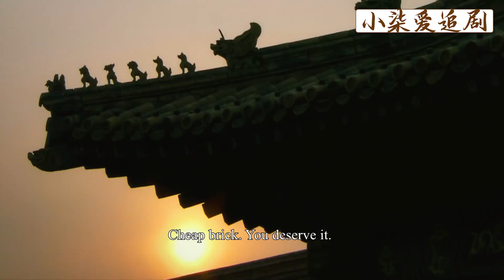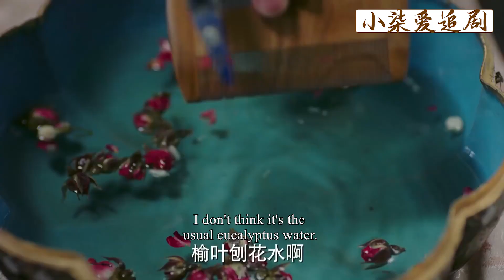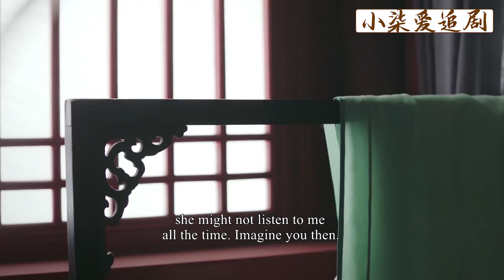阿箬打扮的花枝招展勾引皇上，惢心一招捧殺，讓如懿親自出馬收拾她！